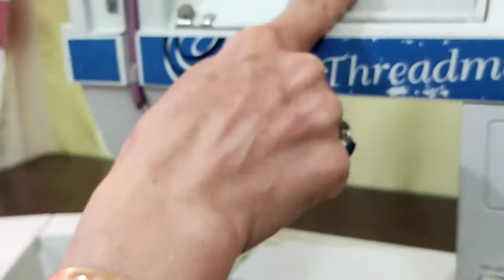Introduction of Faw Kachiran wheel 1139 Thread filling tubeمعرفی چرخ کاچیران1139 نخ کشی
چرخ کاچیران نیولایف 1139
معرفی چرخ
پرکردن ماسوره و نخ کشی مربوط به دوخت
در ویدئو های آینده دوخت تزئینی و انواع پایه رو میزارم